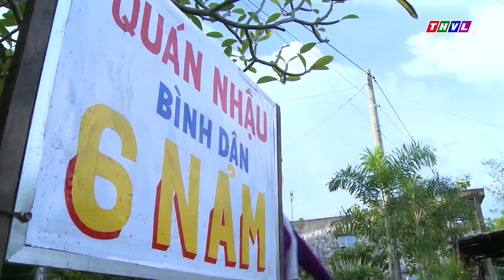DẬP TẮT LỬA LÒNG TẬP 05 | PHIM BỘ TÂM LÝ TÌNH CẢM VIỆT NAM HAY MỚI NHẤT 2023 | LÊ BÊ LA, HUY KHÁNH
► TRỌN BỘ PHIM TÂM LÝ TÌNH CẢM DẬP TẮT LỬA LÒNG
► PHIM TRỌN BỘ TÂM LÝ TÌNH CẢM MẶT NẠ TÌNH YÊU
► PHIM TRỌN BỘ TÂM LÝ TÌNH CẢM ANH EM NHÀ BÁC SĨ
Phim " DẬP TẮT LỬA LÒNG " là một trong những Phim Bộ Tình Cảm , Phim Bộ Tâm Lý Xã Hội hay nhất , mới nhất 2022 có các ngôi sao như Lê Bê La, Huy Khánh, Thanh Hiền, Thanh Thức,.. thủ vai chính. Bộ phim do đài Truyền Hình Vĩnh Long sản xuất đã đạt được những thành công rực rỡ trong làng phim bộ tình cảm, tâm lý xã hội Việt Nam hay nhất 2022. Chúc các bạn có những phút giây xem phim vui vẻ nhé ^^